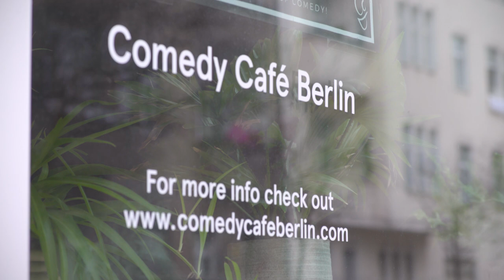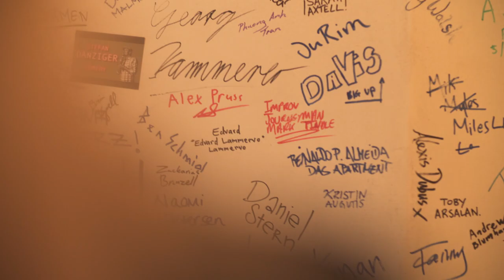GERMANIA | Katjana Gerz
Als Gesicht von "Gute Arbeit Originals" verdient Katjana Gerz mit deutscher Comedy ihr täglich Brot. Aufgewachsen ist die Tochter einer Amerikanerin und eines Deutschen in zwei Welten: In ihrer Kindheit ging es ständig zwischen den USA und Deutschland hin und her. Das spürt Katjana auch heute noch: Denn auch wenn sie ihr Leben und ihren Job in Köln sehr zu schätzen weiß, fühlt sich die 31-Jährige eigentlich immer noch wie zu Besuch. Wieso sie sich auf lange Sicht eher ein Leben in Amerika vorstellen, erzählt Katjana bei Germania.

»Germania« zeichnet ein aktuelles Portrait von Deutschland - und das durch die Augen von Menschen, die nicht hier geboren sind. Längst in Deutschland angekommene Migranten sprechen über deutsche Eigenheiten und Marotten. Das kann mal lustig und mal ernst sein und wird von den Machern hinter »Frag ein Klischee« produziert.

Und das sagen die Macher
Im Fokus steht nicht eine Flüchtlingsdebatte, sondern der Fakt, dass Deutschland längst ein Einwanderungsland ist und wir schon lange in einer multikulturellen Gesellschaft leben.

Mehr Bilder von unseren Protagonisten und den Orten, die sie bewegen, gibts auf INSTAGRAM: @germaniaofficial